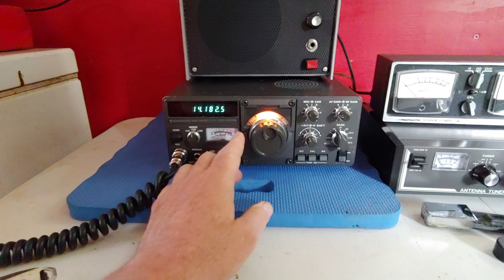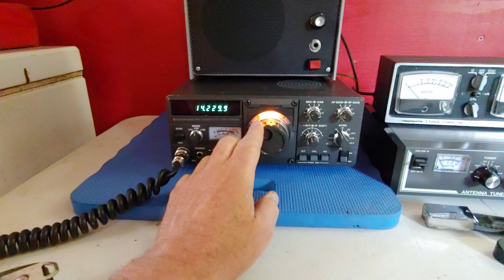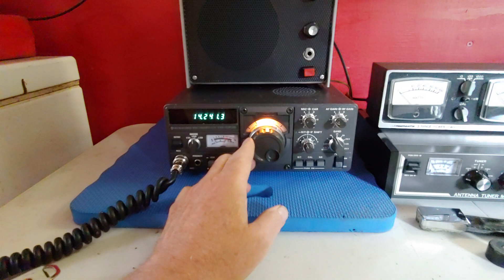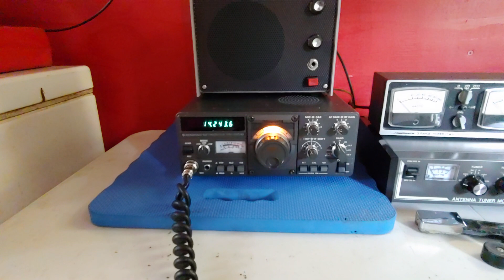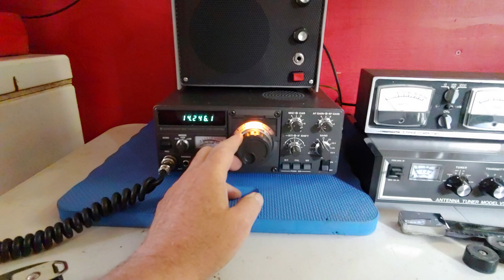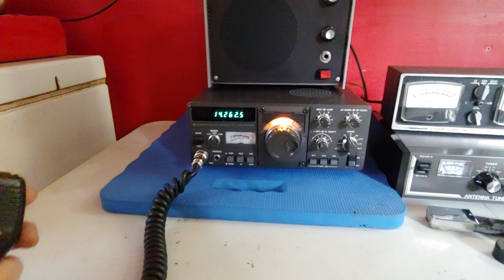TS 120S making a few contacts in IARU World Championship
Making a few contacts with 100 Watts on 20M